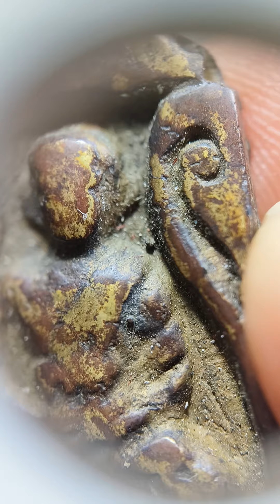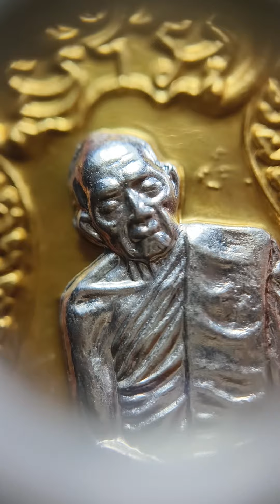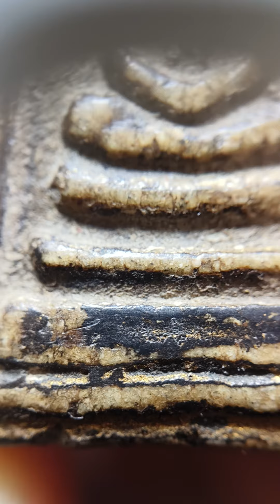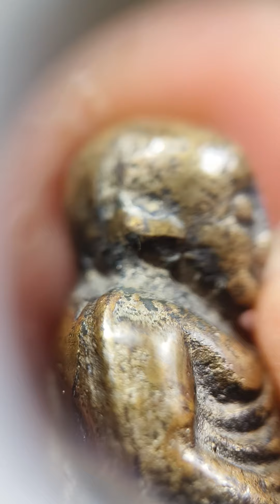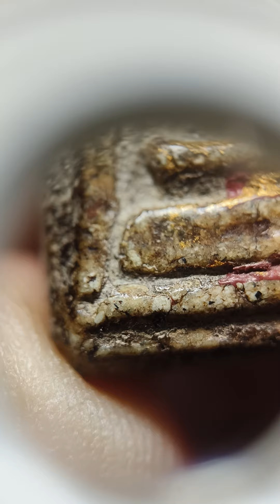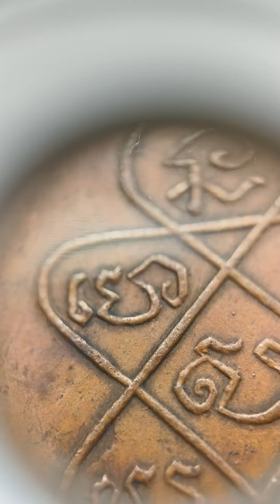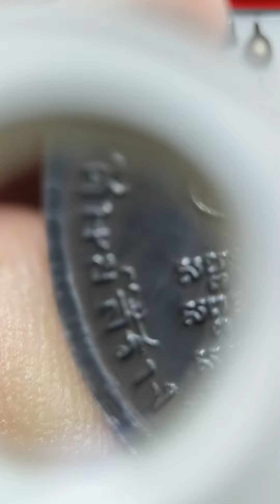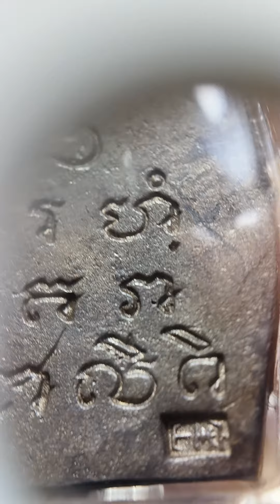นะโมพระเครื่อง | Ep.234 พระเหมาบ้าน เข้าใหม่เพียบ‼️มีเก็บเงินปลายทาง | 13 พ.ย. 66